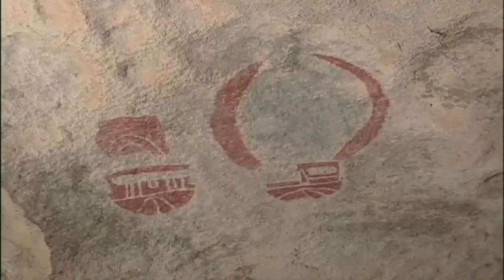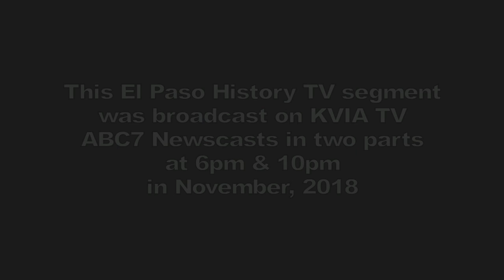2018 Nov. HUECO TANKS segment for El Paso History TV runs 3 minutes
This is a summary news segment of El Paso's Hueco Tanks funded by a matching grant from the Hunt Family Foundation to El Paso Pioneer Association of El Paso TX. Donors and contributors are listed at the end of this video. Our thanks to ABC7 News at KVIA TV El Paso who aired this segment in 2 parts in the newscasts at 6pm and 10pm in November, 2018.